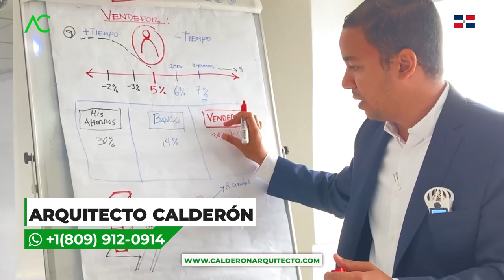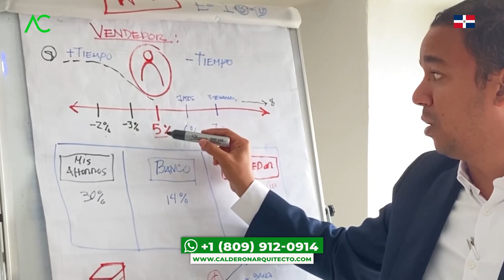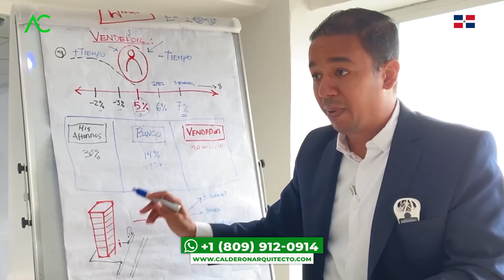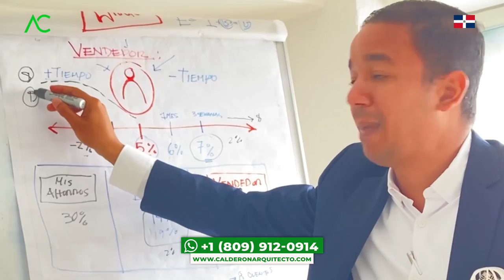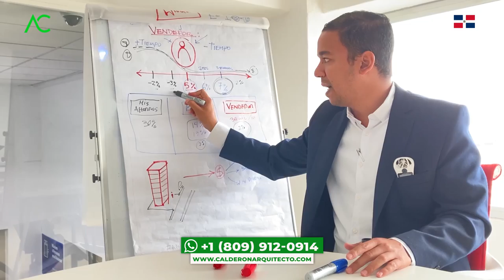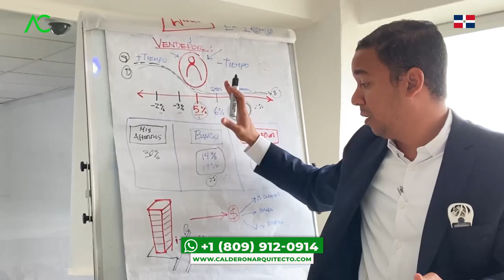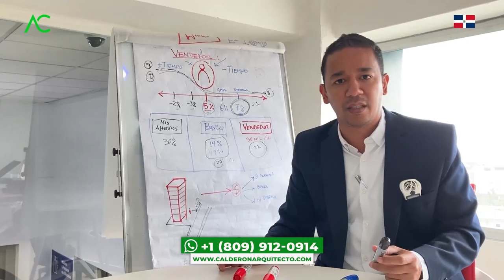🇩🇴 Cómo multiplicar x10 tus clientes con apartamentos - Arquitecto Calderon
Cuantos no nos hemos preguntado el cómo multiplicar x10 nuestros clientes con apartamentos, porque queremos construir un proyecto de edificio de apartamentos pero sabemos que no tenemos todo el dinero para poder terminarlo y así poder hacerlo de la mejor manera. Por ello el Arquitecto Calderon, nos explica una buena forma para poder vender y así poder iniciar la obra de construcción.
1. Si necesitas un Presupuesto,

🔴 ¿Hablamos?
2. Agrégame a tus contactos de Whatsapp así:      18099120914
3. Si estás en E.E.U.U. o Europa me puedes escribir ahora estamos 24 horas online todos los días.
¿Necesita programa una cita online?